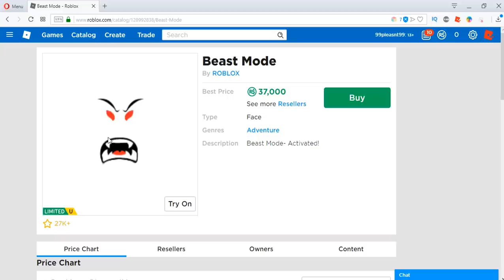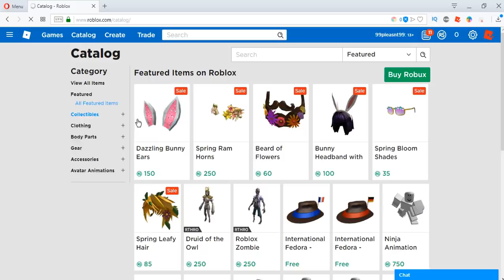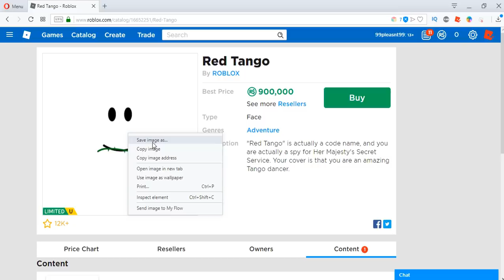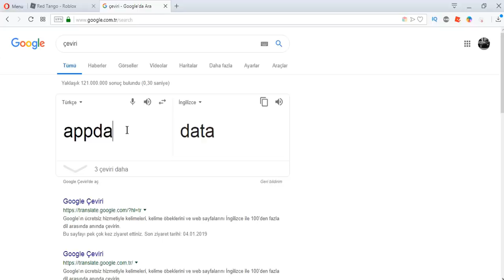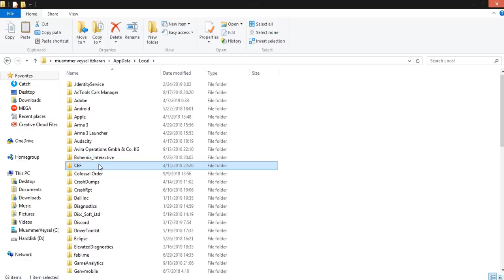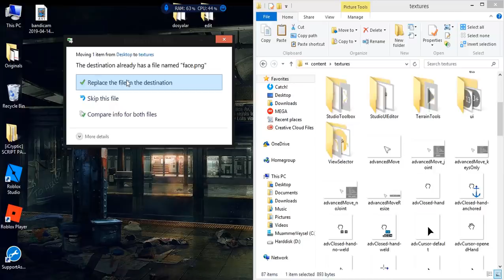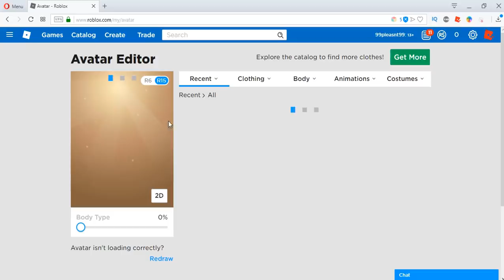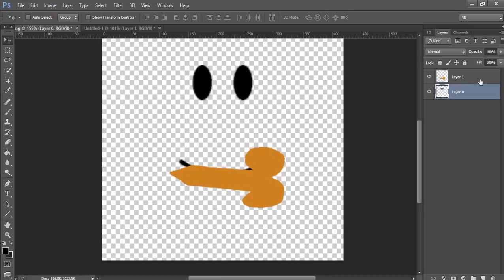😍 900,000 ROBUXLUK YÜZ BEDAVA OLDU 😍 /MuammerVeysel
ℹ️ Roblox nedir? Roblox her yaştan çocuklar için güvenli platform, etkileşimli eğlenmek ve öğrenmeyi içeren bir online sanal oyun alanı ve atölye alanıdır. Roblox'da hemen hemen her şey tasarlanmış ve topluluk üyeleri tarafından benzersiz bir şekilde inşa edilmiştir. Roblox 8 ile 18 yaşındaki çocuklar için tasarlanmış, ancak her yaştan insanlar için açıktır. Her oyuncu bir avatar seçerek ve ona bir kimlik vererek başlar. Daha sonra Roblox'u keşfedebilirsiniz. Harita üzerinde gezilebilir gökdelen, helikopter, dev langırt makinesi, bir çok oyunculu oyun veya farklı çok çeşitli oyunlar olabilir ve haritalar oluşturulabilir. Her oyuncuya tasarım ve bir şey inşa etmek için sanal araç ile birlikte gelişmemiş için gayrimenkul parçası verilir. Sanal arazi oluşturmanın hiçbir masrafı yoktur. Katılarak ve güzel şeyler inşa ederek, Roblox üyeleri özel rozetleri yanı sıra Roblox dolar ( "ROBUX") kazanabilirsiniz.